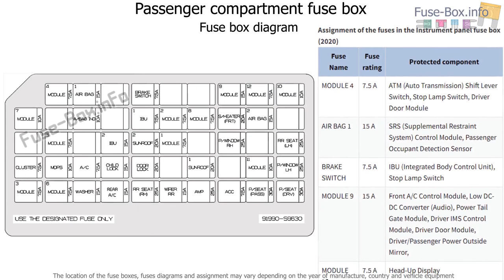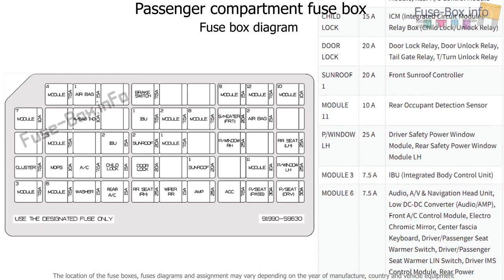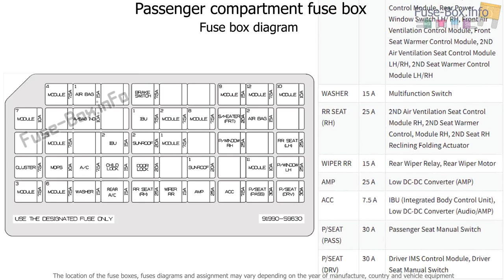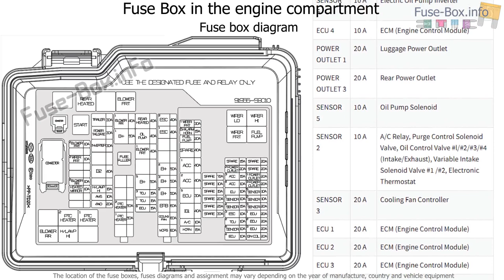Fuse box location and diagrams: Kia Telluride (2020-..)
Fuse box diagram (location and assignment of electrical fuses and relays) for Kia Telluride (2020-..)